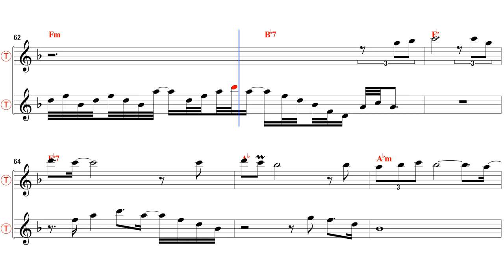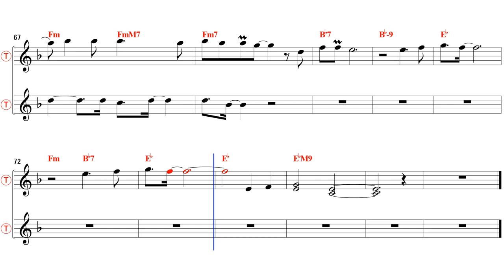For the good times - Bb Tenor/Soprano Sax Sheet Music [ Ace Cannon ]